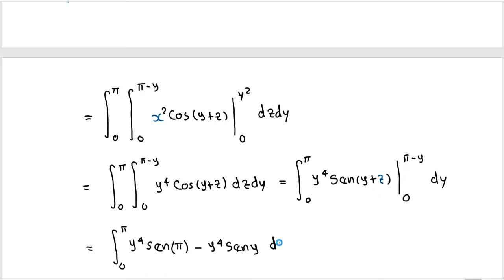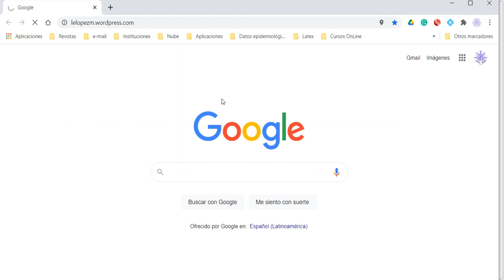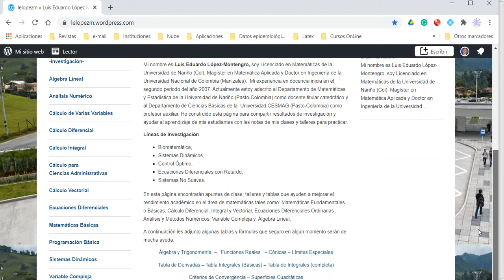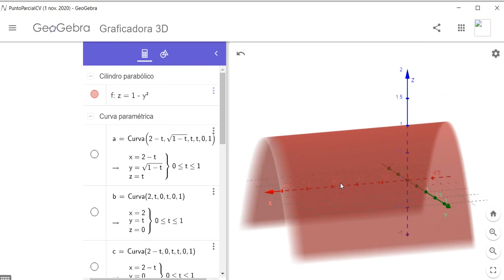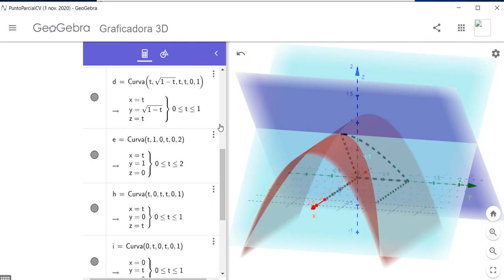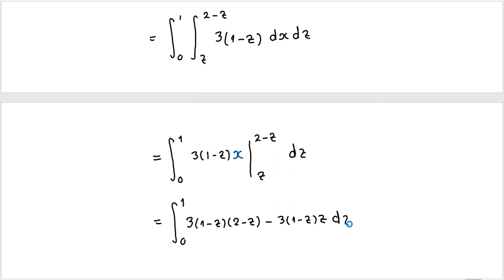15 Integrales triples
En este vídeo se explica como plantear una integral triple para evaluar una función multivariable sobre el volumen de un sólido en el espacio tridimensional.